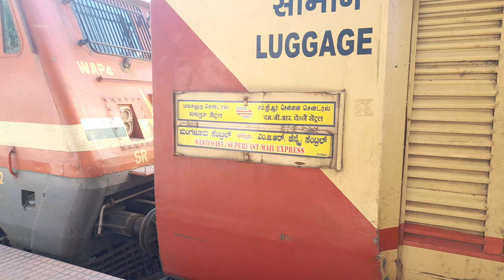Westcoast Express| Mangalore Central To M.G.R. Chennai Central|Via Erode, Salem|Departure|Tiruppur